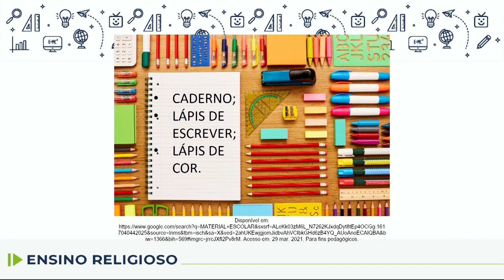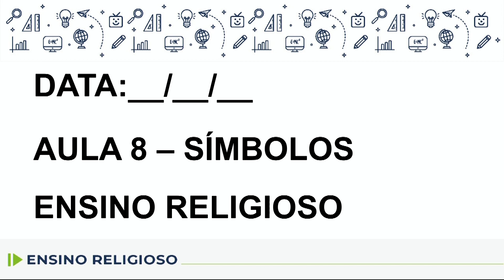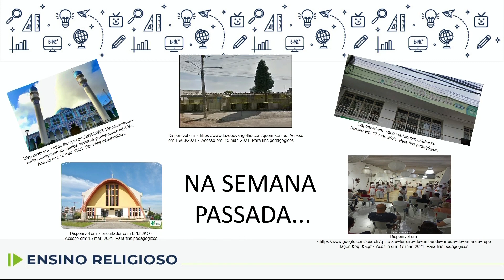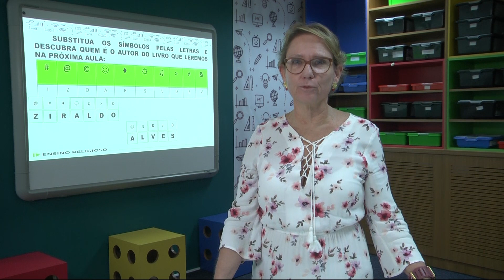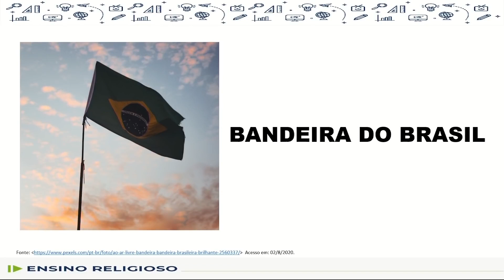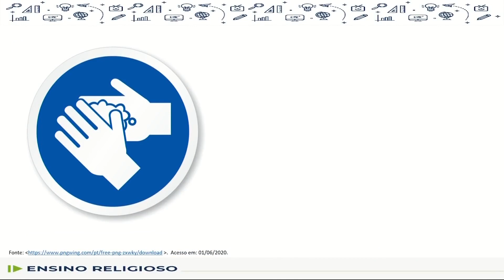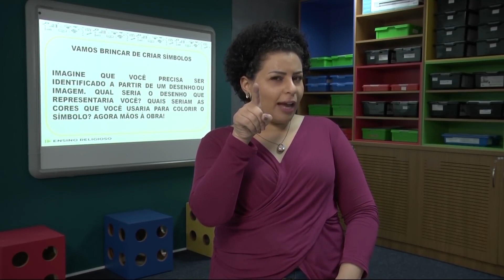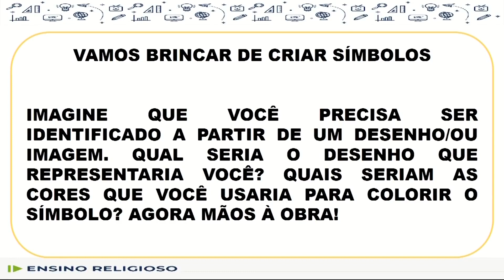Ensino Religioso - 2.º ano - aula 8 - 28/04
Ensino Religioso  - 2º Ano - Aula 8 - 28/04